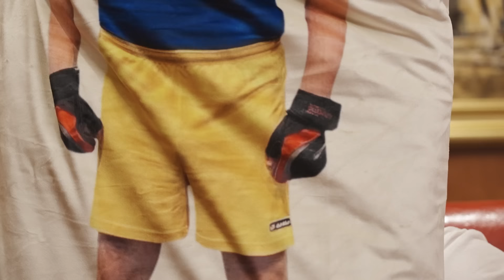Экс-глава ГУР, СВР и контрразведки СБУ Кондратюк. Бунт внутри ФСБ, как США оттянули вторжение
Смотрите интервью аналитика-международника Александра Демченко с генерал-лейтенантом Валерием Кондратюком – главой Службы внешней разведки в 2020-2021 годах, заместителем главы Администрации президента Украины в 2016–2019 гг., начальником Главного управления разведки Минобороны Украины в 2015–2016 годах, главой департамента контрразведки СБУ в 2014–2015 гг.

Перевод в евро можно сделать здесь:
HORDON DMYTRO
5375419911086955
Swift code: UNJSUAUKXXX
Kyiv, Ukraine

Перечислить на дроны криптовалюту можно здесь:
bc1qmt4x7l5t76z9tf4j67uqdf4cd0pnv5hxaz8upk
Ethereum ( ERC20 )
0x88bd1932eA252e800a23DA740f4DD0759B0E310f
USDT ( TRC20)
TUuuUi9eMVLNoxFsR3WA8THNRyo6gUXC2x

00:00 начало
00:18 "Это война на истощение" О второй годовщине вторжения
03:38 как разведка США на несколько месяцев оттянула вторжение Путина
05:15 "Это тайный фронт" О войне разведок и спецслужб
06:36 "Они открыли второй фронт на территории России" Сколько агентов Украины в России
08:50 "Точные данные о нападении мы получили летом 2021 года"
09:50 что произошло в Украине, после чего Путин окончательно решил начать вторжение
11:23 как узнать все и сразу? Есть один способ
11:58 почему разведка Европы не поверила данным США о нападении Путина на Украину
12:34 "В армиях Запада на такое не решились бы" О самых крутых операциях украинской разведки
13:37 "Путин получил второй фронт внутри России"
14:10 "Они категорически нам запрещали бить по России"
14:45 "Мы уничтожили треть путинского флота"
15:17 "Дроны гораздо эффективнее против России, чем санкции"

16:11 кто и как сформировал украинское партизанское движение
17:19 "Путину по-прежнему нужна вся Украина" О новом наступлении оккупантов
18:18 "Российская армия истощена, ВСУ тоже"
18:55 "Россия даже для Китая стала чересчур токсичной"
20:11 "Пытаются оправиться от провалов" О чистках в разведке РФ из-за неудач в Украине
21:01 "Они вербовали украинских политиков на бизнес-интересах" Об агентуре Путина
21:35 "Поджали хвост и не выходят на связь с кураторами из России" О коллаборантах
22:05 о путинском кроте в немецком парламенте и российской агентуре в Украине
22:45 Гордон о своей инициативе по закупке дронов на передовую для ВСУ
23:44 "Нам это стратегически важно для ведения боевых действий"

24:45 об аресте генерала ФСБ, отвечавшего за самые кровавые спецоперации по Украине
25:43 сколько украинских олигархов завербовали спецслужбы России
27:41 "США потеряли своего главного информатора в Кремле"
28:15 "В близком окружении Путина есть несколько человек, завербованных США"
29:34 об украинских агентах в России
30:33 кто из путинских олигархов тайно помогает Украине
31:28 о бунте внутри российских спецслужб
32:29 "Пригожину не хватило 200 км" Почему спецслужбисты не поддержали марш Пригожина
33:25 о грызне между путинскими спецслужбами
34:26 "Путин очень боится микробов и инфекций"
35:40 "Их главная задача – остановить поток оружия в Украину"
37:46 "Нет, Путин не боялся Навального" Почему убили Навального
38:57 "Заявление Юлии Навальной исключительно важно для Украины"
39:57 "Физическая смерть Путина – единственный выход"
42:26 кто следующий после Навального?
43:36 "Искушение сдаться будет особенно сильным незадолго до победы" О главном вызове для Украины в 2024-м